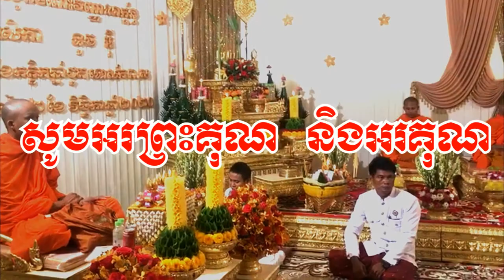ព្រះធម៌រះហើយ Dharma has risen, ស្មូតដោយ លោក ខាន់ សំណាង, Smot by Mr. Khan Samnang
សួមស្វាគមន៍ទស្សនិកជនទាំងក្នុងនិងក្រៅប្រទេស Welcome the audience Both domestic and international This video is ព្រះធម៌រះហើយ Dharma has risen, ស្មូតដោយ លោក ខាន់ សំណាង Smot by Mr. Khan Samnang, Capture video by Channel Vabthor Khmer